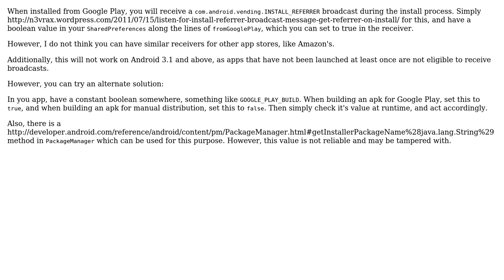How to check installed application using googlePlay or not in android device?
With thanks & praise to God, and with thanks to the many people who have made this project possible! | Content (except music & images) licensed under CC BY-SA | Music | Images & others | With thanks to user user1357583 user Raghav Sood and the Stack Exchange Network Trademarks are property of their respective owners. You are responsible for your own actions.